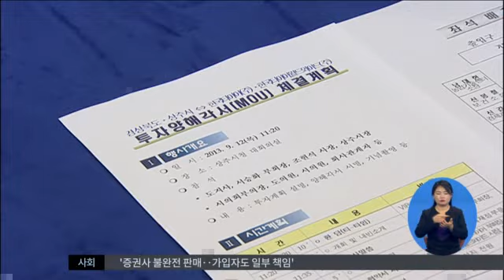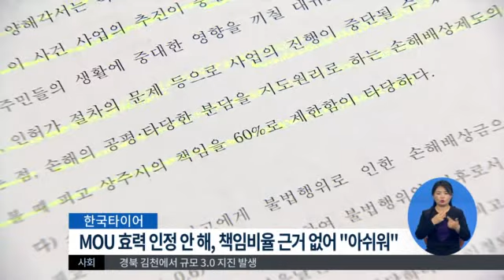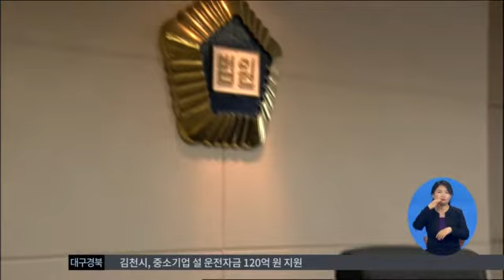2016.01.07 (목) 0930 생활뉴스 대구경북